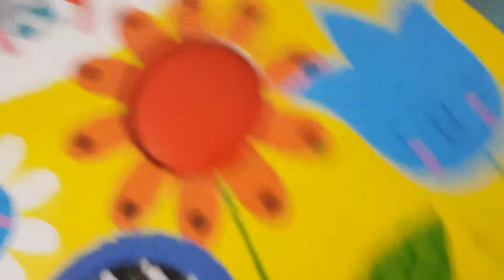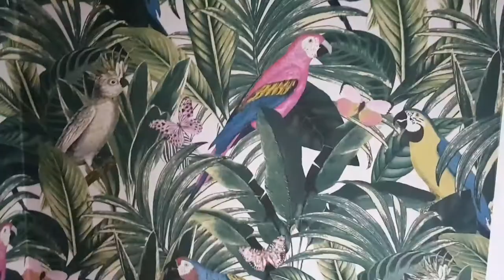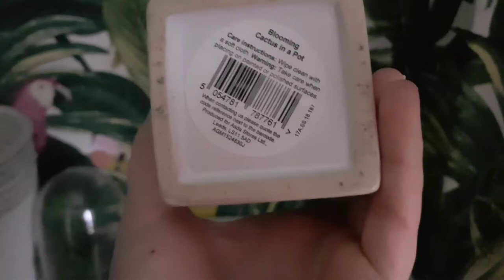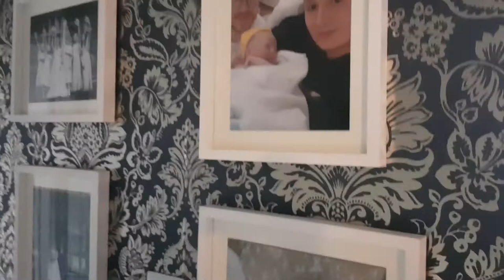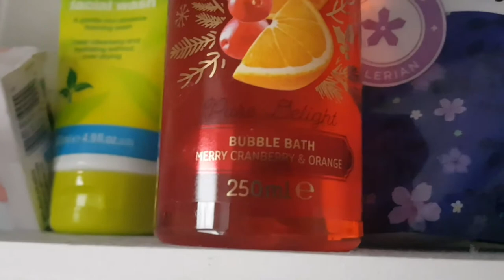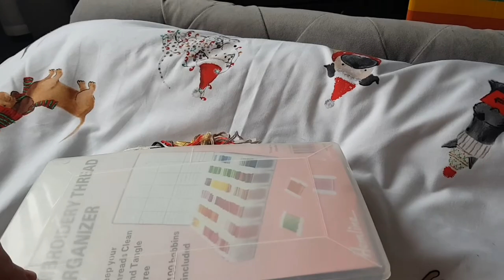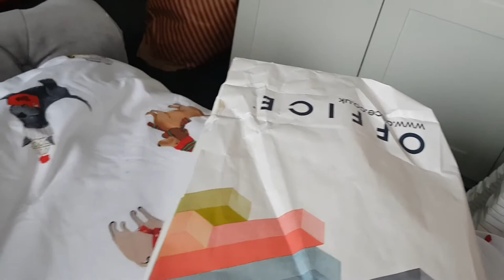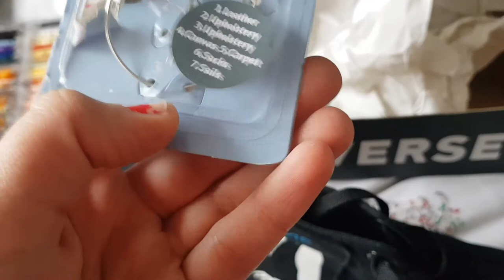Vlogmas 15 - Vlog and wrap presents with me